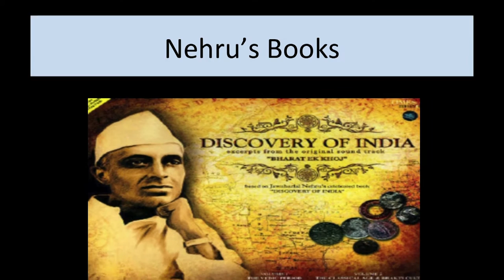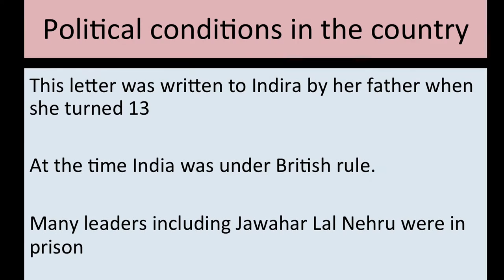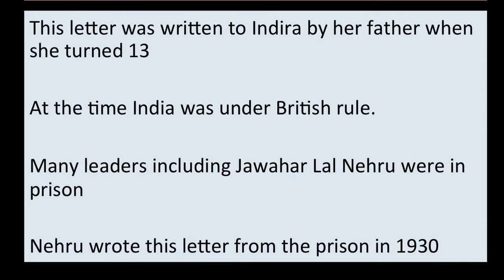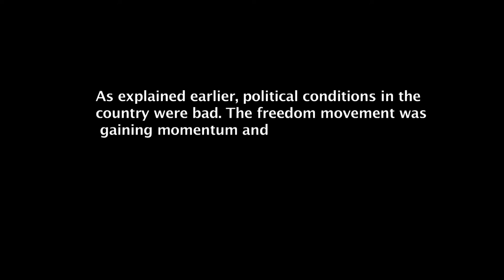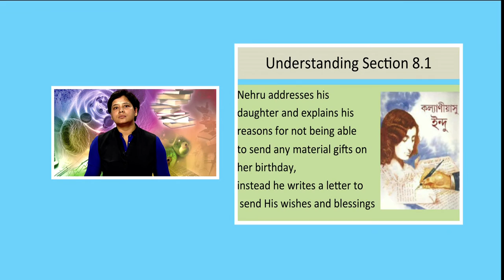SEC BIRTHDAY LETTER LESSON 8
How do you feel when you receive a gift? You all feel happy and loved when you receive a gift from your parents on your birthday. But what if the parents are in another city and send a letter instead? A letter of blessing is more valuable than a gift.